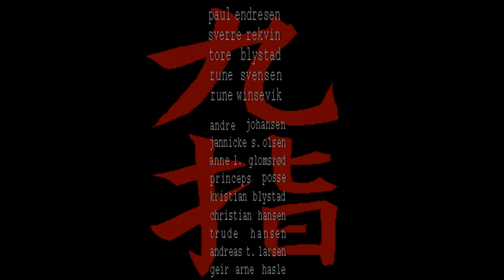Amiga Demo: "9 Fingers" by Spaceballs (OCS/ECS) - UHD 4k / 50fps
Nine Fingers, released in 1993 by Spaceballs.